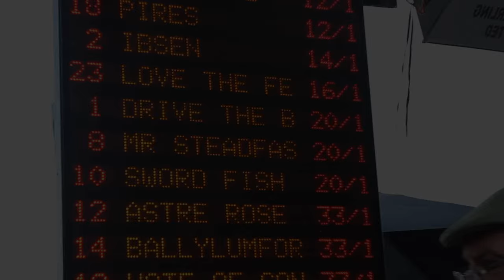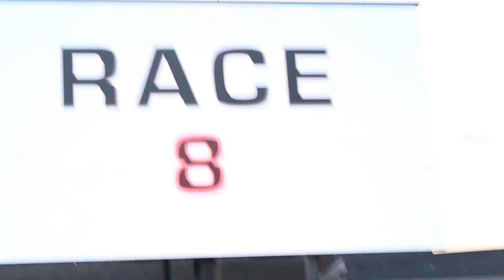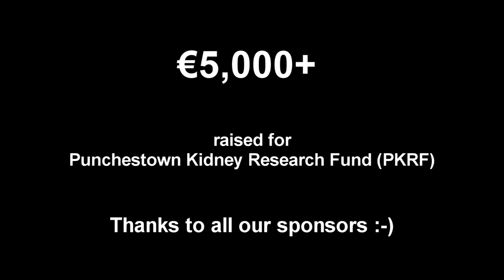"Red Alert at Punchestown" - Carry an Organ Donor Card (Part 2)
Intercounty Wexford footballer Redmond Barry ditches the big ball for the reins at the recent charity race sweepstakes in Punchestown last Saturday, leaving us with some entertaining footage. Gaynestown stud owner and host for the evening John Fogi takes us through the buildup, the well wishes and the analysis from some well known folk in the industry. Sit back with a cup of tea and have a gawp at this mini-"mock"umentary!

Music & Video Production: Cian McGovern
Special thanks to camera wingman Liam Og McGovern.